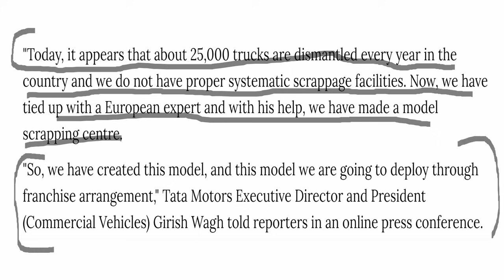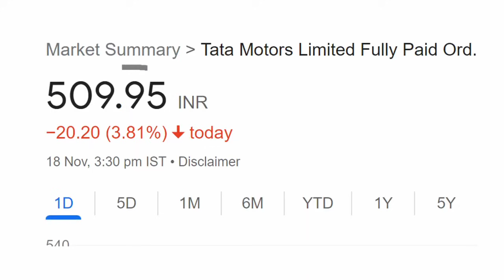TATA MOTORS बाजार बंद होने के बाद आई खुशखबरी😱😱😱TATA MOTORS Share News ⚫ TATA MOTORS 2 BREAKING NEWS